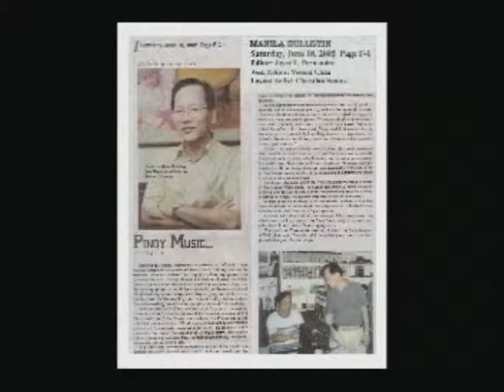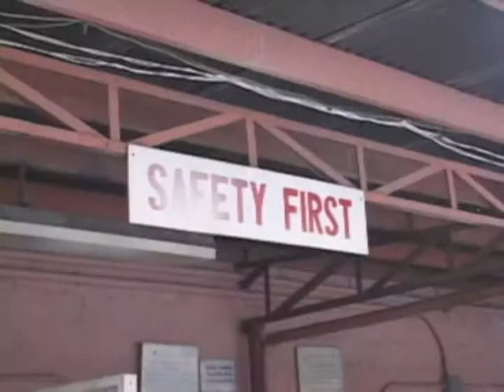First Champion Entertainment Advertising